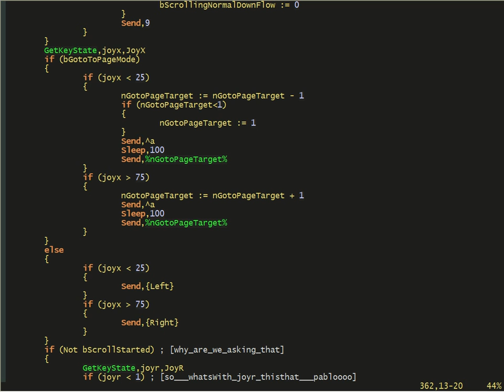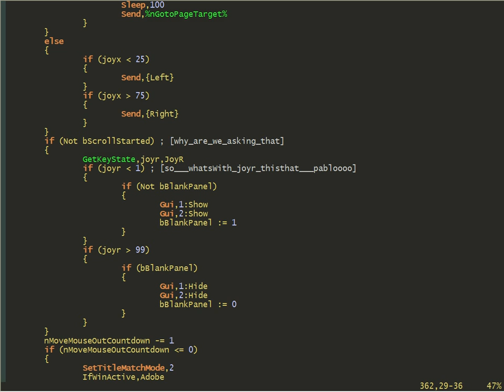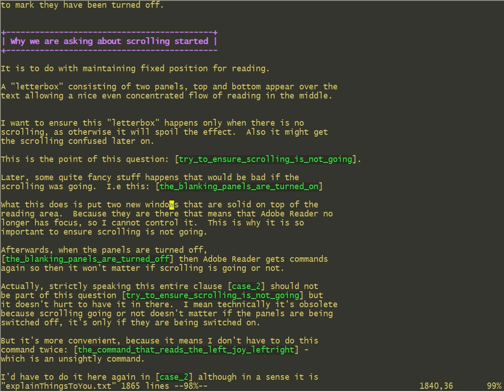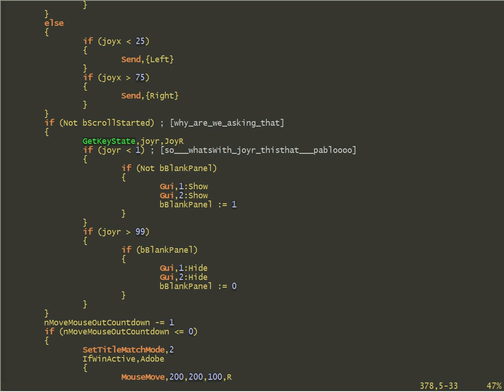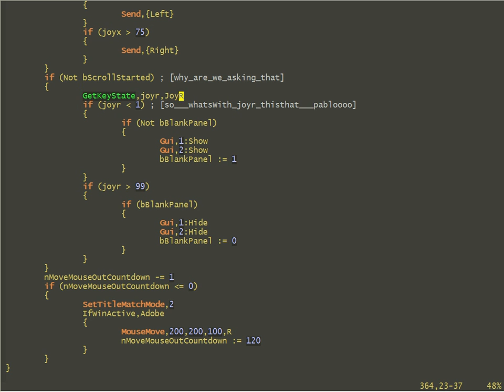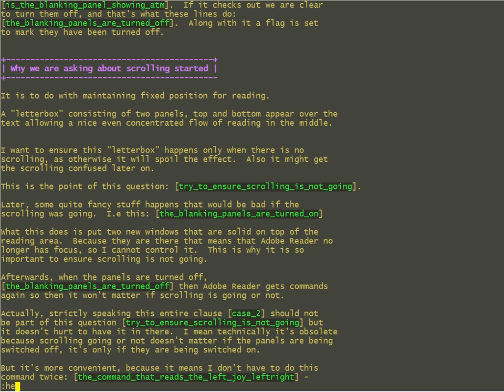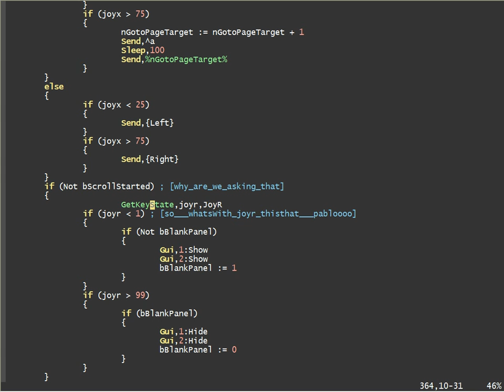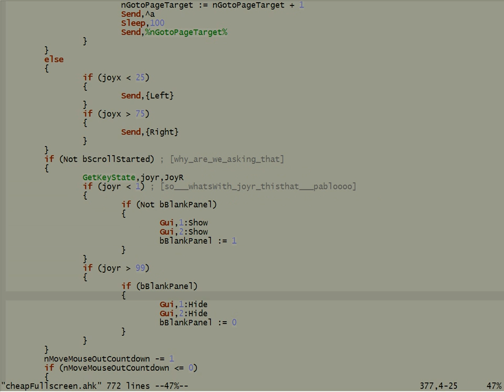Vim makes Code editing so much easier thanks to it's Tags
we've all at some point in our lives experienced this phenomenon of wow this is not me it's too complicated go away I hate you I'm not gonna do that when looking at a bit of code.

It's an easy thing to do.  The problem is it creates a separation between us and something that is completely innocent and needs  your help.

Vim has this system of Tags that allows you the power and flexibility to practically create a PowerPoint presentation straight on the code itself.  Ok minus multimedia and fancy animated fonts but everything else is there.

This is a demo of how it works.